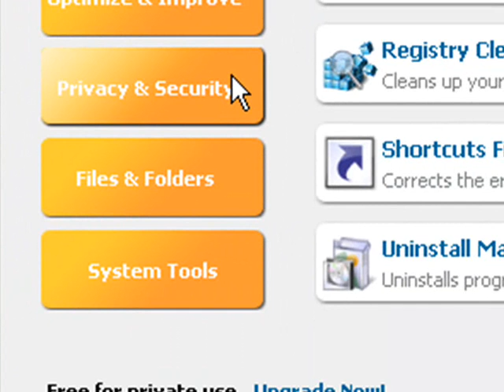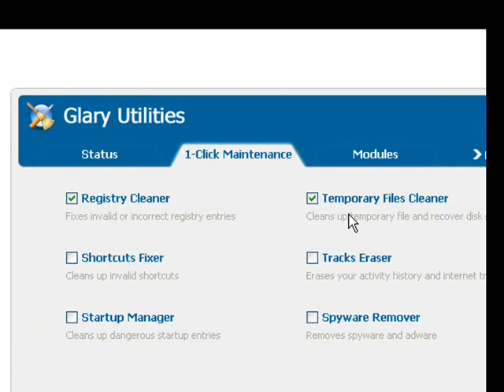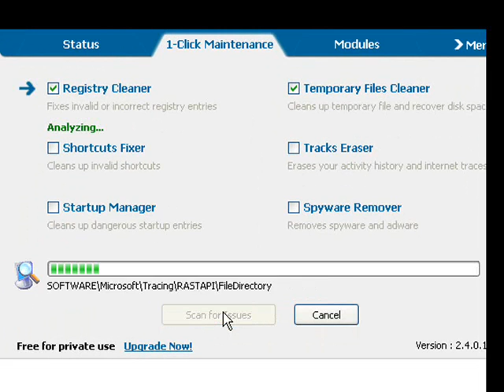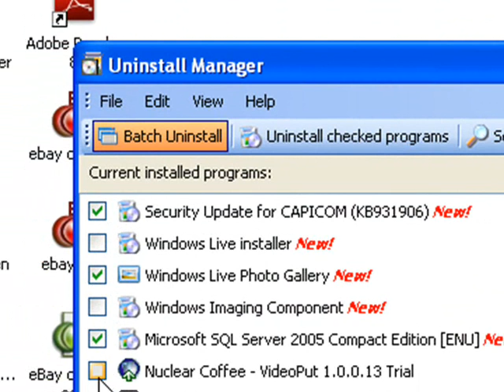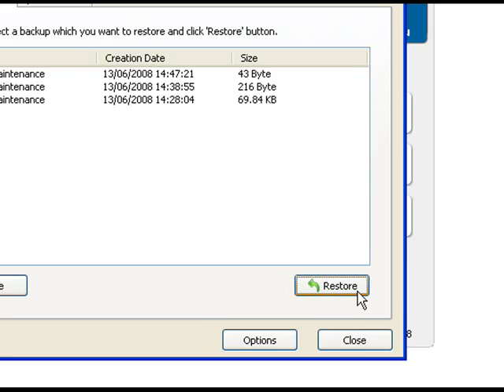How to use Glary Utilities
Web User explores Glary Utilities, which you can download for free Discuss the program in the Web User forums